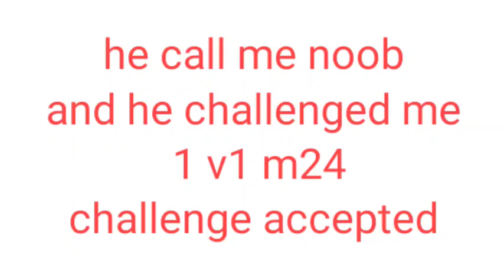M24. A pro player challenge me for 1v1 tdm ...{calling me noob}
RANDOM PLAYER ||CALL ME NOOB||1 VS 1 TDM M24 ||PUBG ...

tdm challenge call me noob 1v1 m24 sessions 2 player

My friend call me noob | 1 v 1 tdm |M24 challenge

1v1 TDM WITH CONQUEROR GIRL, THEY CHALLENGE FOR ...

🔥PUBG MOBILE LIVE STREAM l Pubg l pubglive l conqueror l rankpushing 💥AKASH FREAKZ 👻pubgmobile

🔥PUBG MOBILE LIVE STREAM l Pubg l pubglive l conqueror l rankpushing 💥AKASH FREAKZ 👻

Pubg name : ٭ＡＫＡＳＨ´